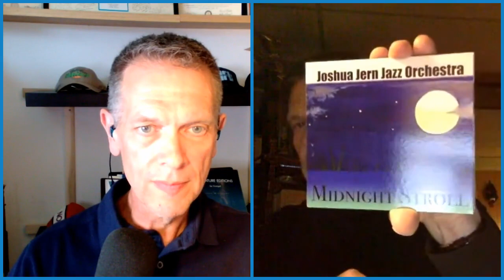Roger Ingram Upcoming Gigs & Project Releases!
Roger Ingram shares album releases and info on upcoming gigs in this short excerpt from my LIVE interview with him on studioHFL on July 12th, 2021.